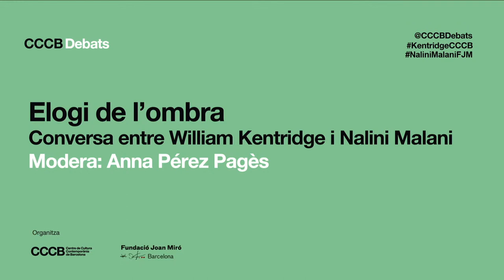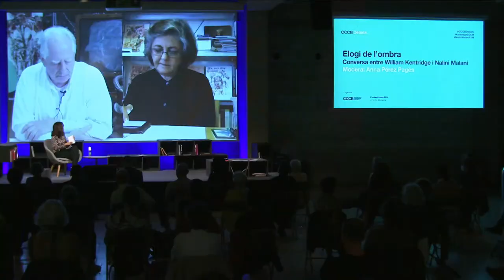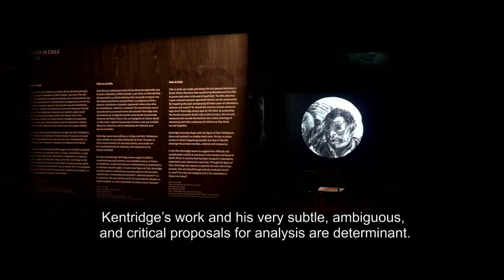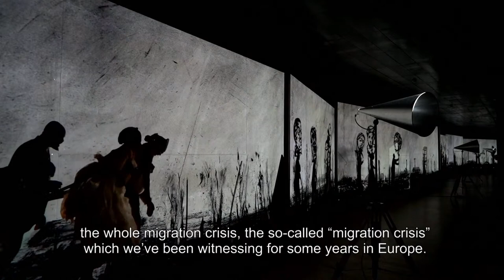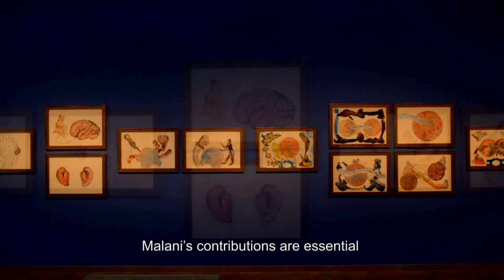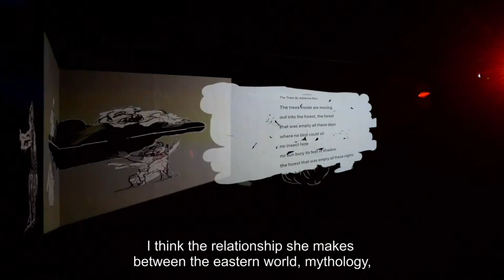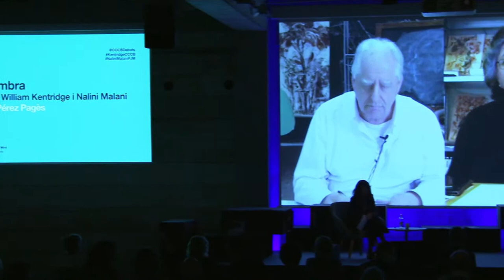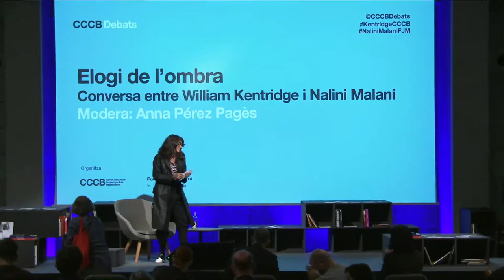William Kentridge i Nalini Malani. Elogi de l’ombra. (Àudio català)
En aquesta sessió l’artista sud-africà William Kentridge i l’artista índia Nalini Malani conversen, en un diàleg moderat per la periodista cultural Anna Pérez Pagès, sobre els punts de trobada de la seva obra, aprofitant la coincidència a Barcelona de dues exposicions dedicades a les seves trajectòries.